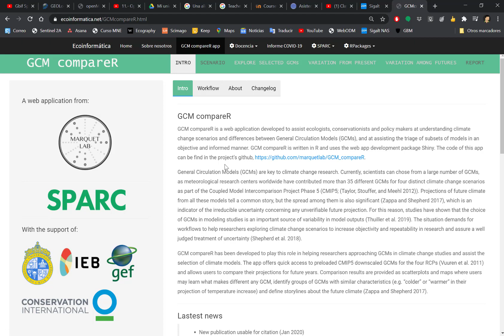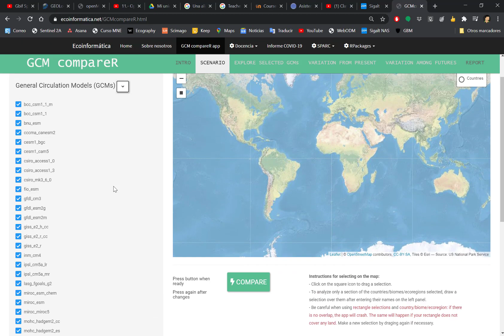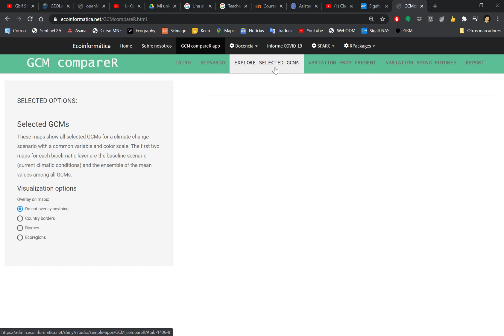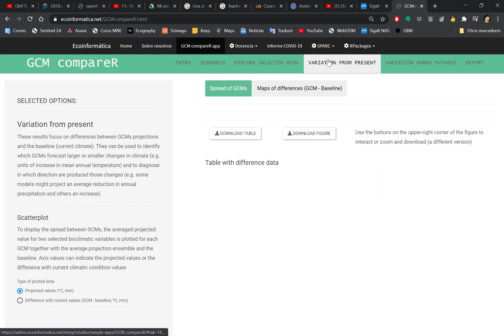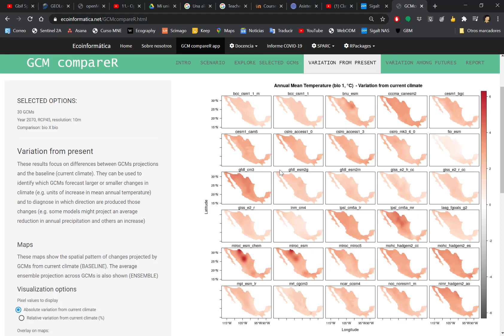Comparar modelos de circulación global Modelos de nicho ecologico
Interesante pagina para ver la variabilidad en cada modelo de nicho, y posibilidad de agrupar la varianza